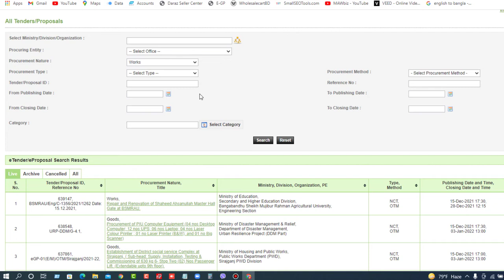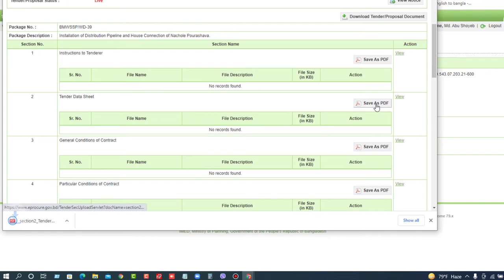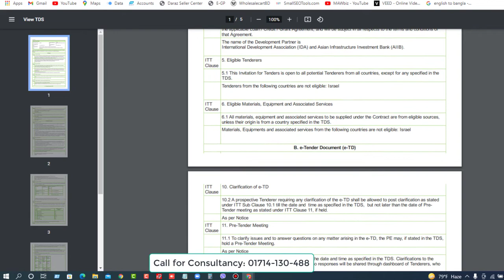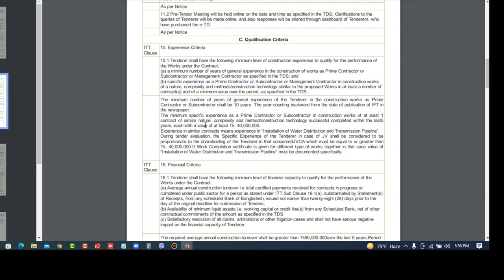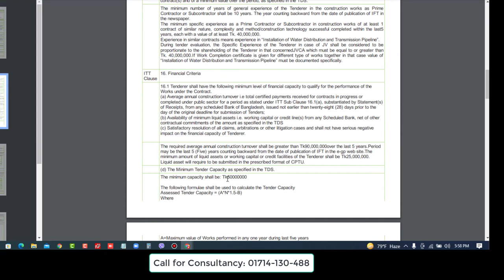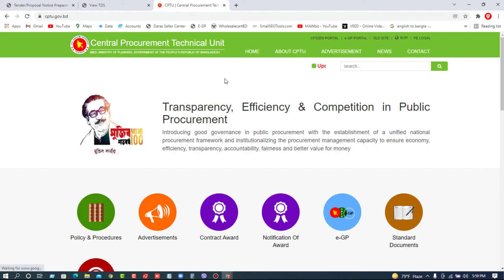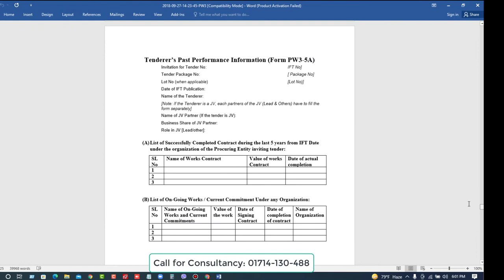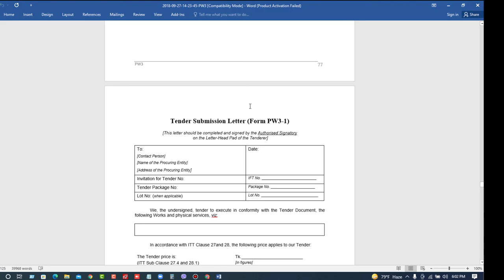OTM Tender Documents for Smart contractor ||ওটিএম টেন্ডার ডকুমেন্টস ফর স্মার্ট ঠিকাদার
ই-জিপি শিখুন স্বনির্ভর হউন। বর্তমান এই বেকারত্বের যুগে ই-জিপি খুবই গুরুত্বপূর্ণ বিষয় বেকারত্ব দূরীকরনের জন্য। আপনারা এই চ্যানেলের মাধ্যমে ই জিপি টেন্ডারের যাবতীয় তথ্য পাবেন। যেমন- ই টেন্ডার নিবন্ধন, ই জিপি নীতিমালা, ই জিপি প্রশিক্ষণ, ই জিপি করার নিয়ম, ই জিপি রেজিস্ট্রেশনসহ সকল তথ্য।

এই অত্যাধুনিক যুগে ব্যবসায় প্রতিযোগী অনেক বেশি তাই টিকে থাকাটা অনেক কষ্টকর হয়ে দাঁড়িয়েছে। ডিজিটাল যুগের সাথে তাল মিলিয়ে যদি ব্যবসা ব্যবস্থাপনা ডিজিটালাইজড না করি তাহলে পিছিয়ে পড়তে হবে প্রতিনিয়ত। কিভাবে আপনার ব্যবসার ডিজিটাল প্রচারণা চালাবেন ব্যবসা প্রতিষ্ঠানকে কিভাবে ডিজিটালি তুলে ধরবেন সে সকল বিষয়ে আমরা সহায়তা করে থাকি। এছাড়াও একটি দেশের অবকাঠামোতে যারা সবচেয়ে বেশি ভূমিকা রাখে বিশেষ করে ঠিকাদার আমরা তাদের ব্যবসায়িক বিভিন্ন সমস্যার সমাধান করতে সহায়তা প্রদান করি। যেমন LGED,PWD,EED,HED,BWDB,BIWTA,BSCIC,FOOD,ABC,REB,IRC,ERC সহ অনন্য লাইসেন্স প্রসেসিং করি।

 ইজিপি এবং লাইসেন্স সংক্রান্ত যেকোন সেবা পেতে আমাদের সাথে যোগাযোগ করুনঃ